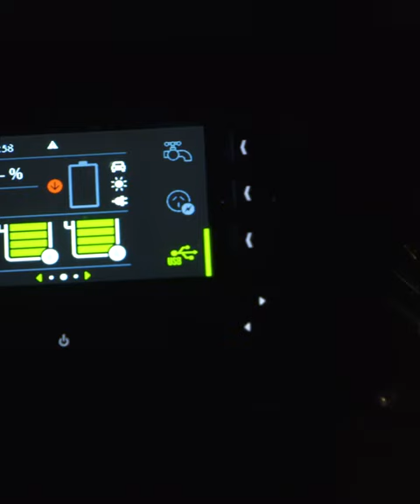Can Your Camper Do The Kimberley We Know the Maverick Camper Can! As Seen on 4WD24/7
Camper Trailer in this Video is The Ranger Limited

☎️ 1300 MAV4X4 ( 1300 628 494)
🏢Our Showrooms:
VIC Showroom: 1920 Hume Highway Campbellfield Victoria 3061.
SA Showroom: 96-98 Main North Road Prospect South Australia 5082
QLD Showroom: 3/47 Lear Jet Drive Caboolture Queensland 4510
WA Showroom: 1 Quartz Way Wangara Western Australia 6065